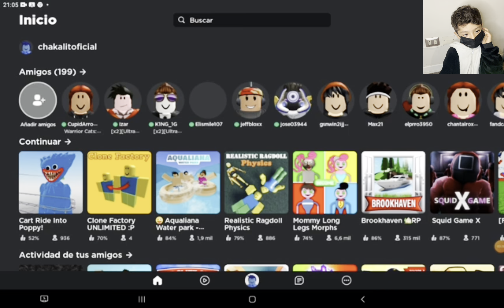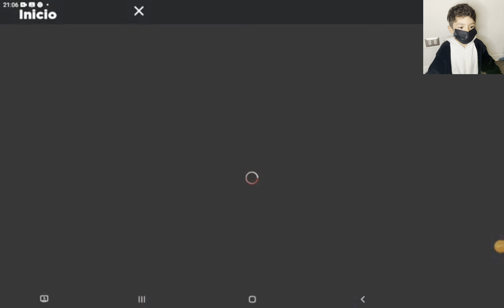Jugando Poppy playtime!! Le ganaré a huggy wuggy!